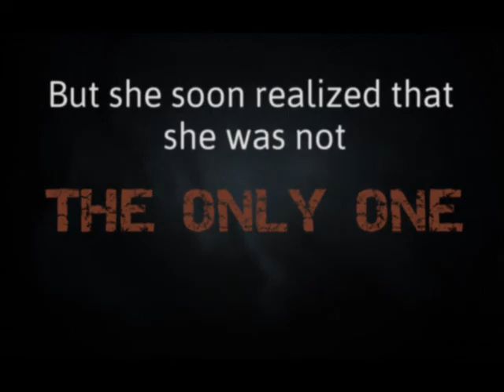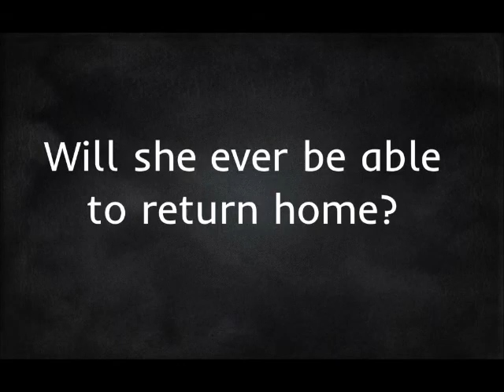Kelly was Here - Wattpad Trailer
Only Available on Wattpad.